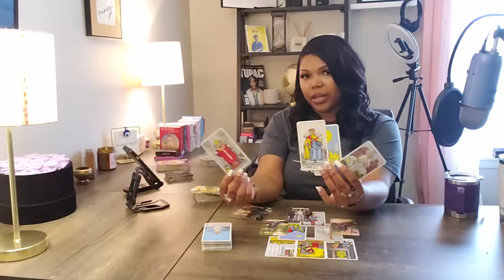SAGITTARIUS ♐️ THOSE WHO GET IT, GET IT! CHOSE TO SNEAK & GEEK ON AN EARTH ANGEL! STUCK!